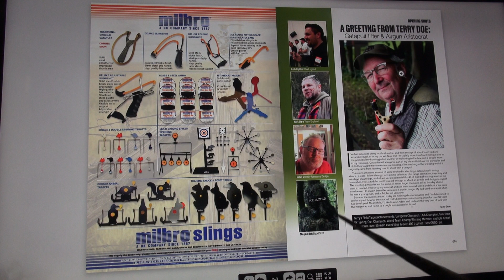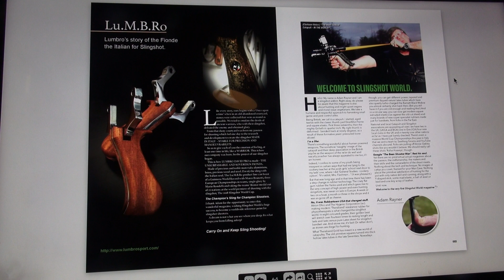SlingShot World Audio Magazine #3 Lumbro ad & Welcome p3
Adam Rayner reads issue ONE of Slingshot World. Stephen Fry I ain’t but I do my best!
Available as free access Flipbook with embedded links to YouTube videos and websites of sellers Website is
Issue TWO is also free online, Issue ONE, TWO & THREE are on sale in print (with choice of four free cover-mount gifts on issue three)
N.B. I cannot airmail steel ball ammo